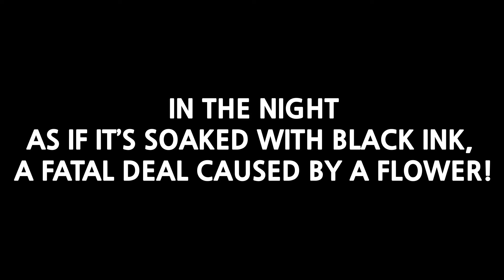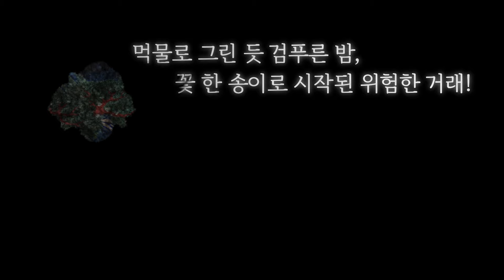폐월화Special PV (feat. 웹소설 X 웹툰 X 오디오웹툰)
폐월화
먹물로 그린 듯 검푸른 밤 , 꽃 한 송이로 시작된 위험한 거래
세상 어디에도 없는 진귀한 붉은빛의 꽃 , 폐월화 閉月花
얼마나 아름다운 꽃이기에 달조차 얼굴을 숨긴다는 이름이 붙었을까 .
사람들의 눈이 닿지 않는 신비로운 고택에서 , 그 꽃을 지키는 저승사자 이겸과
예화 마을 일당백 해결사 최여리가 만났다!

_📗웹소설
   [원작 : 조은정(조은담)]

_📘웹툰
   [작화 : 오수진(오수진)]

_📙오디오웹툰
   [이겸CV : 이상준 / 여리CV : 이보용]
   [OST : 이철원]